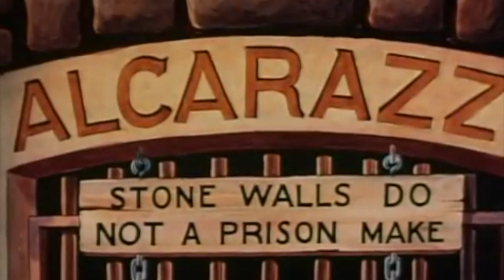Bars and Stripes Forever (1939) - Looney Tunes (Old Cartoon)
The everyday life of the prisoners of "Alcarazz" until one prisoner escapes.

Contains guns, violence, and dark undertone of prison life.

Directed by Cal Dalton, and Ben Hardaway

Written by Jack Miller

Starring: Mel Blanc and Danny Webb

Animation: Rod Scribner.

Musical Direction: Carl W. Stalling.

Sound: Treg Brown